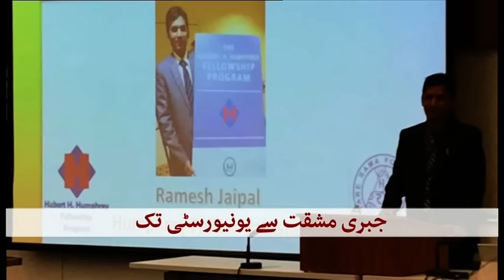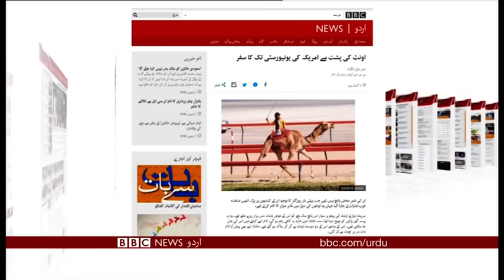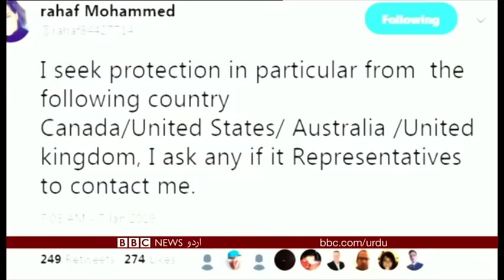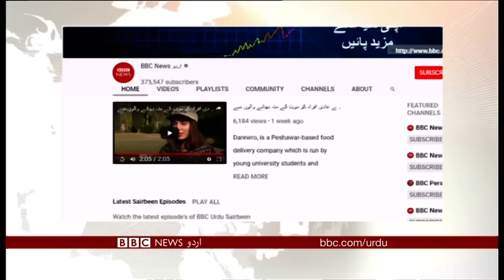Sairbeen Monday 7th January 2019-BBCURDU